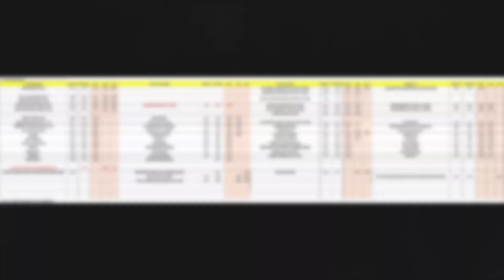ಹಿಟ್ಲರ್ ಕಲ್ಯಾಣ ನಂಬರ್ 1 ಧಾರಾವಾಹಿ. WEEK 38 KANNADA SERIAL TRP. HITLER KALYANA. PARU. JOTHE JOTHEYALI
2021 week 38 kannada top 10 tv serials trp details.

1 hitler kalyana
2 paru
3 jothe jotheyali
4 mangala gowri maduve
5 gattimela
6 sathya
7 nagini 2
8 geetha
9 kannadathi
10 nammane yuvarani
      krishna sundari.